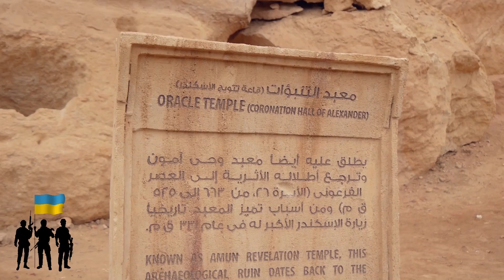Оаза Сіва у Єгипті - інакший маленький світ. Частина 3 | Двоколісні хроніки (№219)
В третій день нашого візиту до берберського оазису Сіва у Єгипті ми відвідуємо одразу кілька найцікавіших місць. Це Гора мерців (Джебель-аль-Маута), храм оракула Амона, термальні басейни, священна гора Джебель-Дакрур і, звісно, неосяжні й красиві піски пустелі Сахара за межами оази.

ВЕСЬ ДОХІД ВІД МОНЕТИЗАЦІЇ КАНАЛУ МИ ПЕРЕДАЄМО УКРАЇНСЬКІЙ АРМІЇ. Також ви можете допомогти захисникам через наших друзів волонтерів, котрі займаються поставками тактичного спорядження бійцям - Штаб "Наша-Всюди"

Картка Приватбанку - 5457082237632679 (Муляр Володимир)

🎧 Слухайте нашу музику (і тим самим підтримайте нас) на усіх музичних платформах, зокрема: